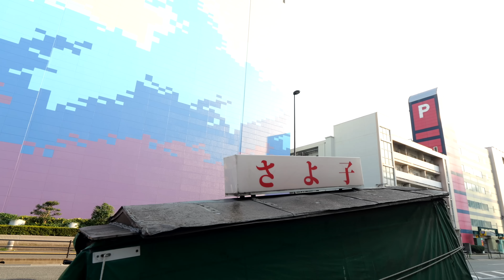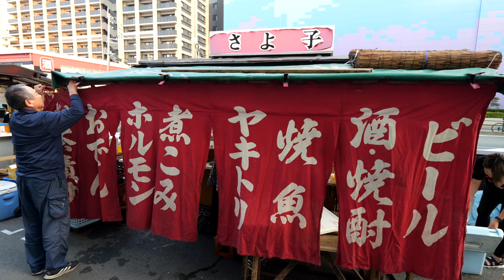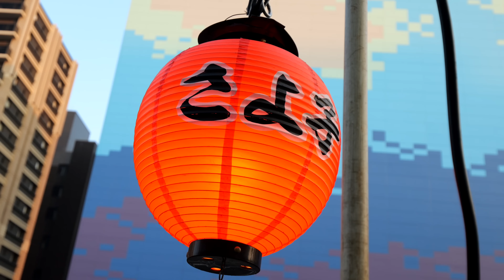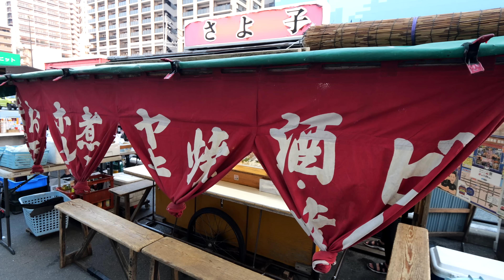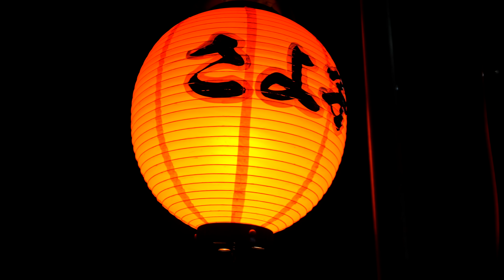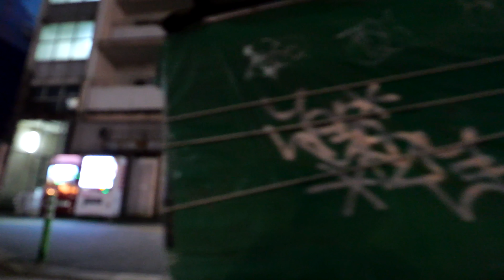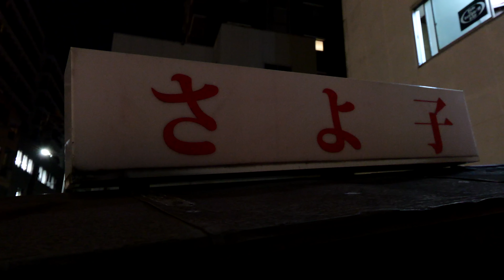福岡長浜のレジェンド屋台「さよ子」に密着！働き者のおばあちゃんと家族で営む屋台の１日。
店名　さよ子
住所　福岡県福岡市中央区長浜4-14-4

0:00 ダイジェスト
1:01 本編